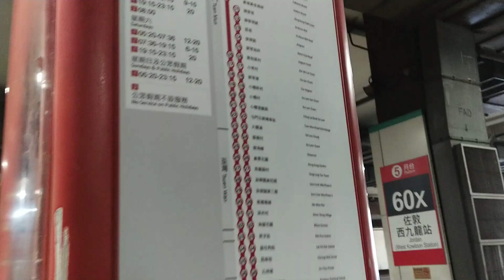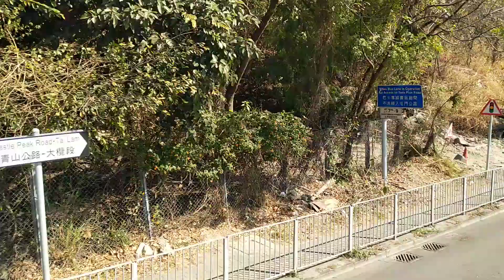(又話咁快點解咁慢)九巴52X線 屯門市中心➡️旺角柏景灣part 1